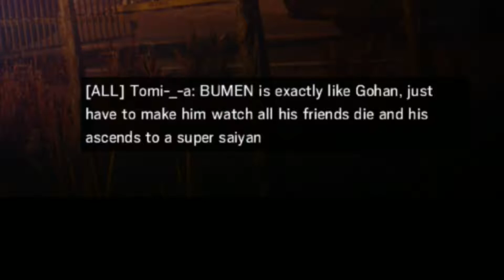Rainbow Six Siege - Casual Shenanigans! EP 22 - Chief Goes Soft!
This is a series of clips of gameplay with my friends and myself. We are NOT pro players nor do we try to be! We generally have a good time and shenanigans tend to ensue. Hopefully you enjoy the comedy and random acts of stupidity. Oh and we are not always "PG", you have been warned.